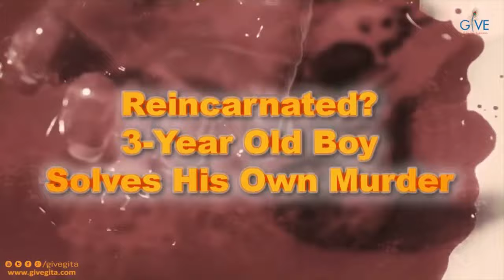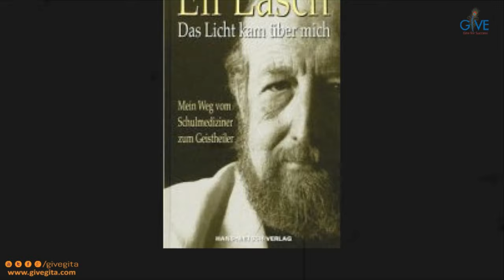Haricharitramrut Sagar Katha | Pur 10 Tarang 41 | હરિચરિત્રામૃત સાગર પૂર 10 તરંગ 41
Pride is your biggest enemy, a conceited person never get the success. In this video, Sadguru Aadharanand Swamiji is explaining the story of ego and invisibility with the help of different illustrations, explaining that egoistic people are like an owl. Just like an owl can't tolerate the light of the sun, an egoistic person cannot tolerate the truth.